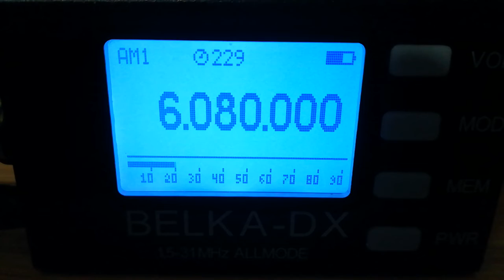Radio Blackstone (Netherlands), 6080, 2022.11.09, 18.45 UTC